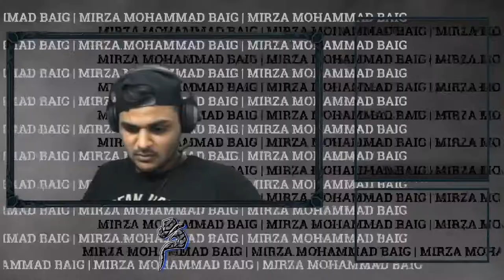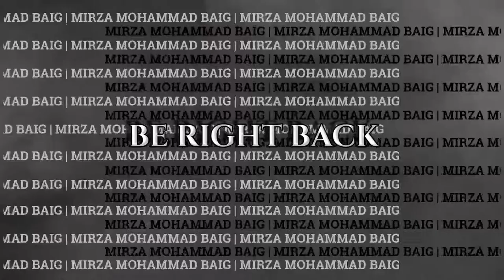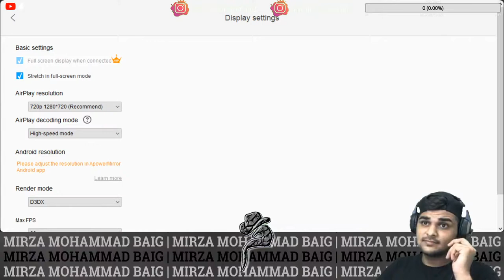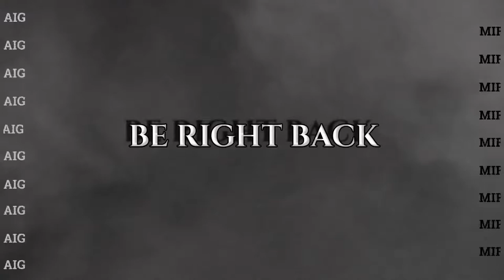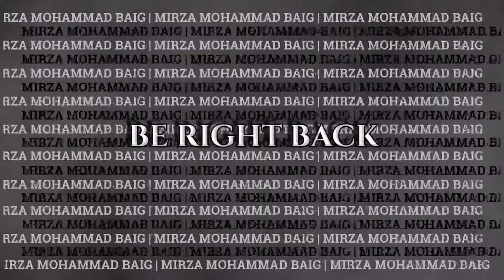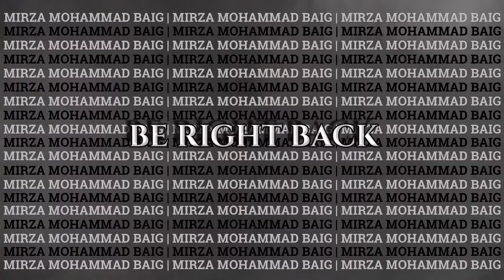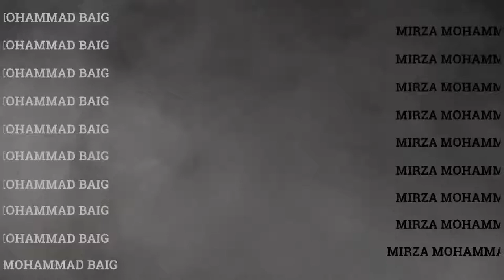CALL OF DUTY & PUBG | BENGALI VS ARAB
SHUKRIYA DEKHNE KE LIYE

                                      1} AURANGZEB BAIG
                                      2} ISMAIL IBRAHIM